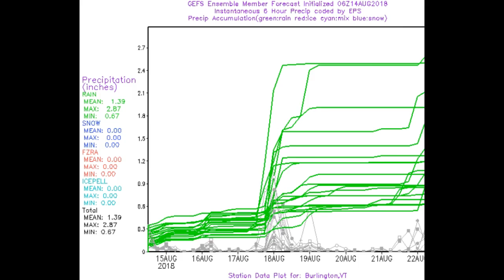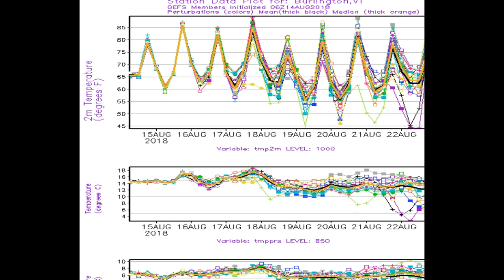VELCO Weather Hazards Outlook 8-14-18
Headlines: TWO MAIN DAYS WITH THUNDERSTORMS AND CONCERN FOR UTILITIES WAS WEDNESDAY AFTERNOON AND EVENING AND FRIDAY LATE AFTERNOON AND EVENING.
AN ISOLATED STORM OR TWO TUESDAY AFTERNOON LIKELY BENIGN. BEST PROJECT WEATHER DAYS WERE *THURSDAY AND AGAIN SUNDAY POSSIBLY LASTING INTO MONDAY NEXT WEEK.
TEMPERATURES MOSTLY WARM BUT MODERATE LEVELS. TROPICS NO THREATS FORESEEN – WEAK EFFECTS FROM EL NINO EMERGING COOLER SEA SURFACE TEMPERATURES FOR SUB-TROPICS PLAYING A ROLE, BUT SEA TEMPS OFF NEW ENGLAND VERY HIGH.

Thunderstorms Tropical-like Rainfall: Rest of Tuesday – minor risk for lightning/locally heavier rainfall Tuesday afternoon/early evening with isolated thunderstorms if surface heating takes place which may be sufficient for storms to track into primarily southern Vermont from development over S. New England.

Wednesday – Slightly more potent but still likely benign thunderstorms with a lightning concern favoring western and northern areas in the afternoon.

Friday – Scattered showers and thunderstorms arriving in the later afternoon model trends were bringing this in a little faster. Some storms could be strong to locally severe with timing for day time heating possibly synching up.

Dry Project Weather: Thursday – Weak area of high pressure should try to give us a dry day. *caveat is some southern areas could see a leftover morning shower then exit.

Sunday – lowered confidence – weak area of high pressure brings a dry fair weather day late this weekend.

Tropics: Invest 98L was out in the middle of the North Atlantic and will not present any threats.

Beyond this Period: Weak area of high pressure to bring another fair weather day on Monday. Tuesday may see the chance for more showers and possible thunderstorms along ahead of a approaching frontal system.

Admin: Will Murray will be taking over duties Friday through Sunday.

See outlook video here runs

Projected Temperatures for Montpelier VT.

5 TO 6  DAY TOTAL PRECIP  EURO ENSEMBLE MODELING...

END/RH